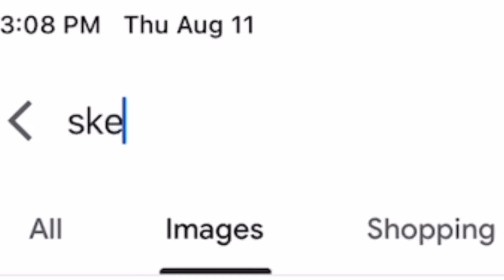DIY key holder/key rack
DIY key holder or key rack.
If built again:
Use thicker plywood-5/8” or 3/4”.
Score along cut more to prevent splintering and chipping.

You can put in as many eye hooks as you want! We used three. If more, space closer together

I never showed how to install onto the wall but it’s easy. Simply drill one 2-2 1/2” screw in each end and through into the wall, preferably into studs